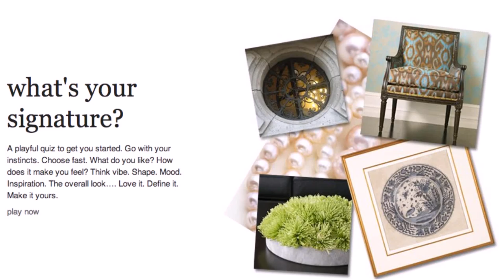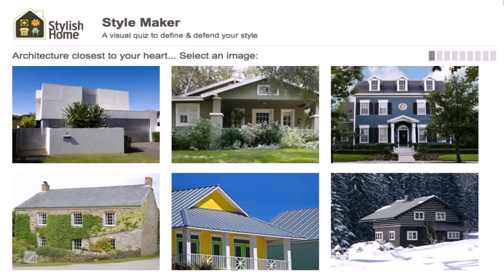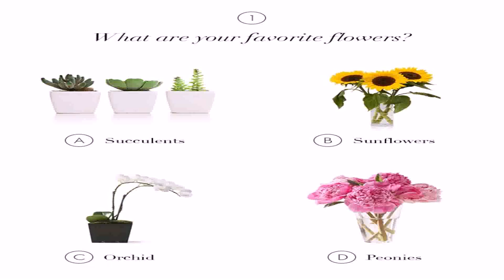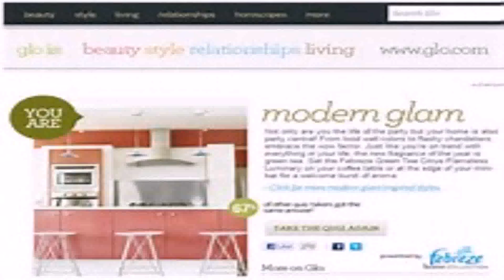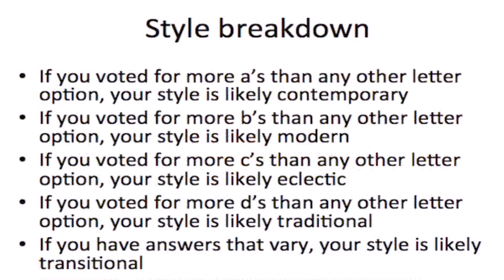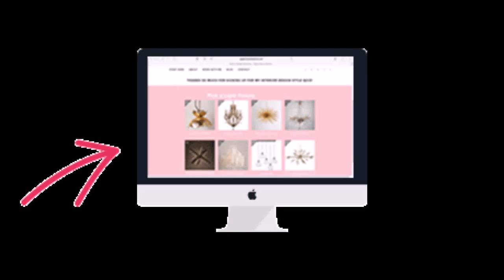Interior Style Design Quiz (see description) (see description)